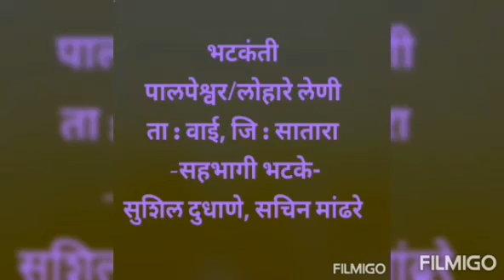पालपेश्वर /लोहारे लेणी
ता : वाई
जि : सातारा
गाव : लोहारे

    चैत्यगृहे त्यांची बांधणी आणि स्तूप यावरून ही लेणी बौद्ध हीनयान पंथी आहेत हे समजते, लेण्यांचा बांधणी-काळ इ .स. २ रे ते ३ रे शतक, देव देवतांच्या मूर्ती, नंदी हे नंतर च्या कालखंडात आले असावेत.
   वाई मधील असणारी हि बौद्ध लेणी सध्याच्या काळात ती जागृत देवस्थान म्हणून प्रसिद्ध आहेत
   पालपेश्वर या नावाने इथे बुद्धाच्या स्तुपला शंकराची पिंडी समजून पूजा केली जाते.